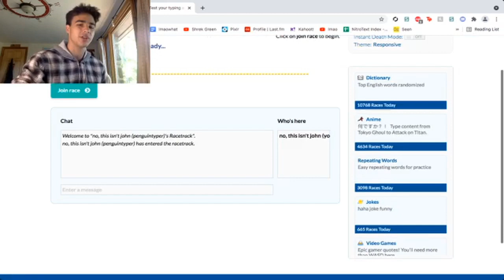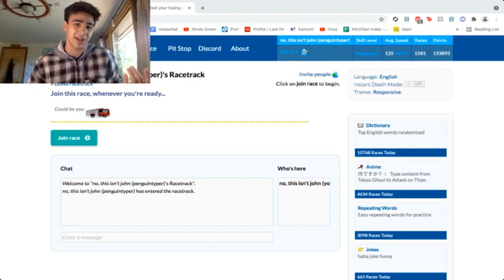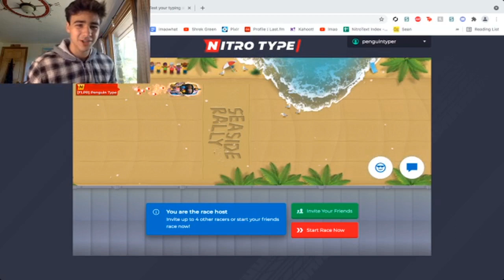UPGRADING NITRO TYPE FRIEND RACING!!! [Idea Video]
in THIS video,I talk about completely revamping the nitro type friends race!!!

0:00 - Intro
1:35 - More Friend Race Slots
3:00 - Spectators!!
5:20 - Betting :)
11:21 - Outro